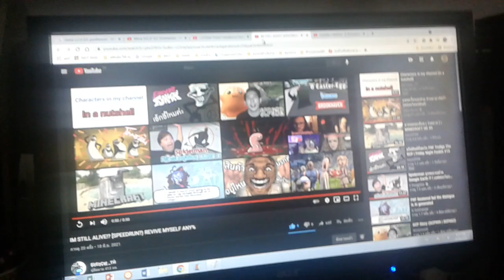แกหนีฉันไม่ได้แล้วพิษงูของฉันเข้าไปอยู่ในตัวแกแล้ว Siren cat ☺☺☺☺😈😈😈